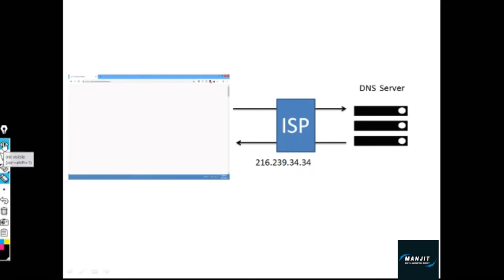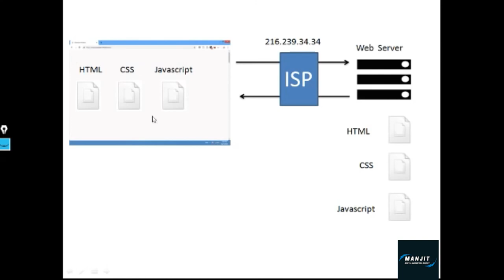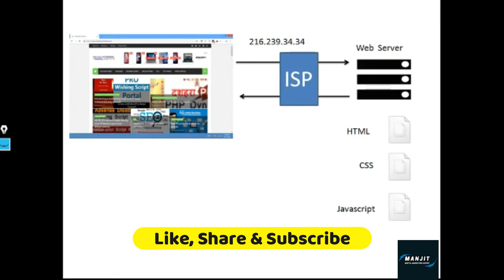HOW WEB BROWSING WORK // Web Designing // DAY 2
Regards

Manjit Singh